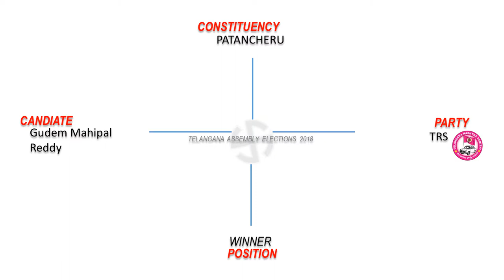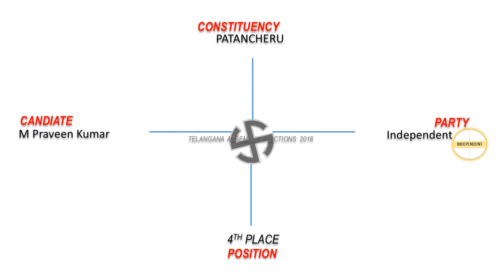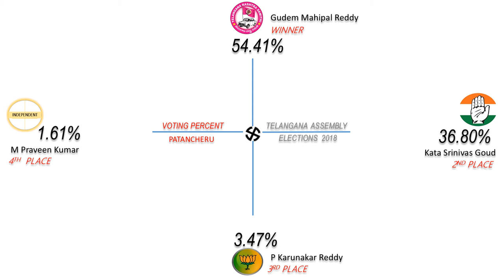PATANCHERU Assembly Constituency